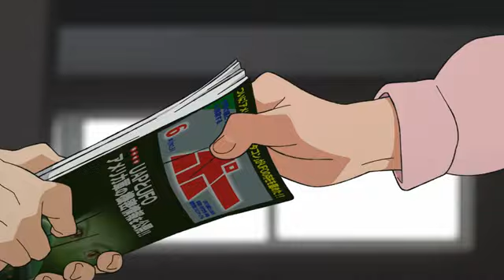Novo trailer da série anime DAN DA DAN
O site oficial da adaptação para série anime do mangá DAN DA DAN, escrito e ilustrado por Yukinobu Tatsu, começou a exibir um novo trailer que podem ver em cima. Em baixo fica uma nova imagem promocional deste anime que vai estrear em outubro de 2024.